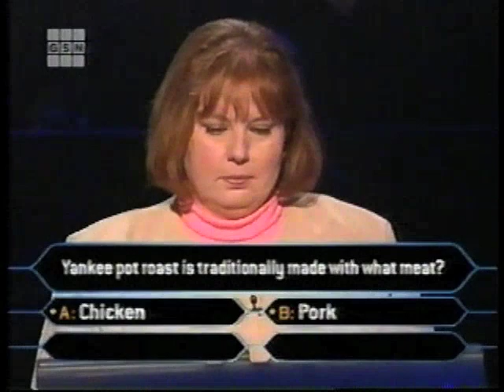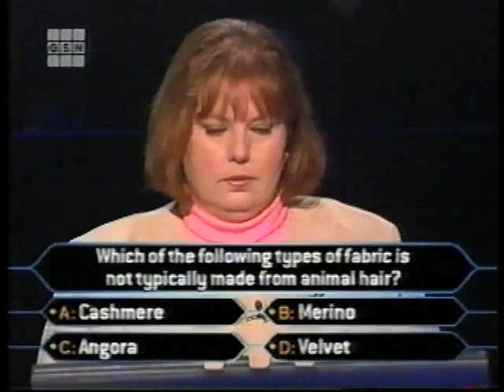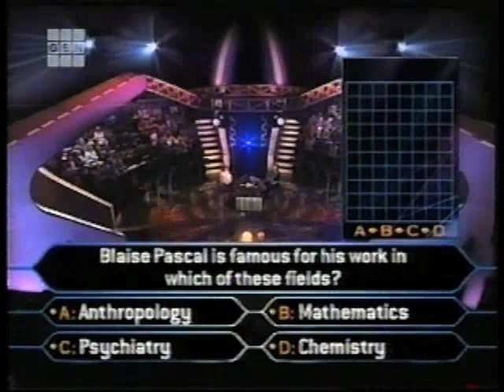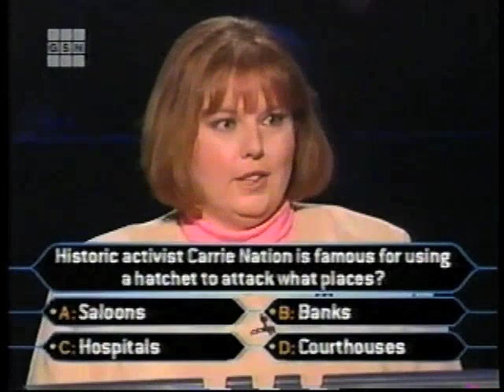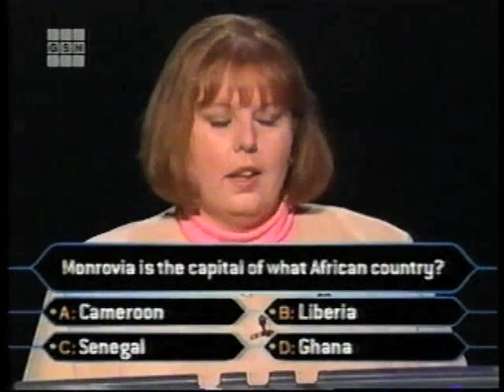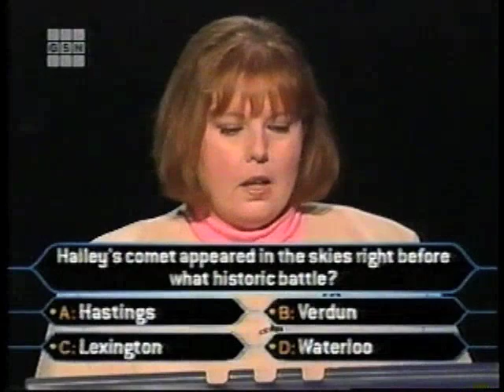Dee Philips on Who Wants to be a Millionaire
Dee Phillips goes for $1,000,000 on a late 2001 episode of Millionaire... I've never seen anyone go through a stack of questions faster